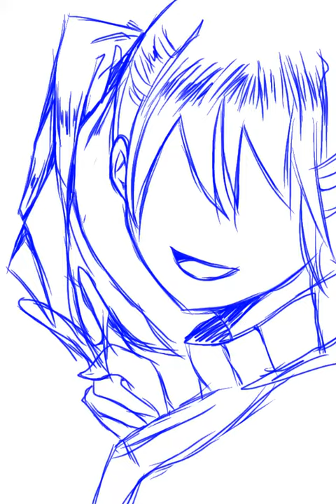eNe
エネさんを落書きしましたー